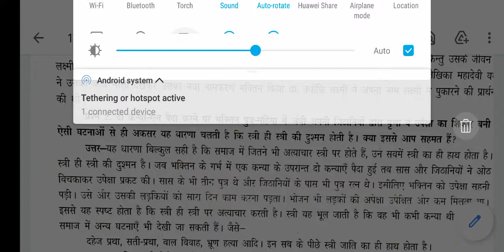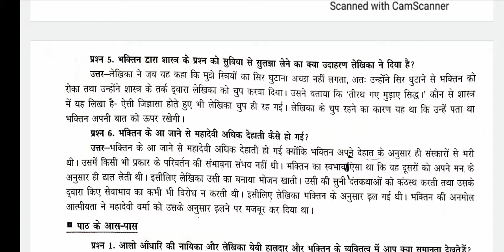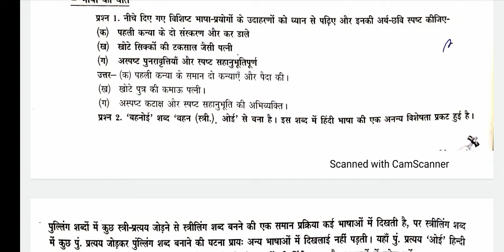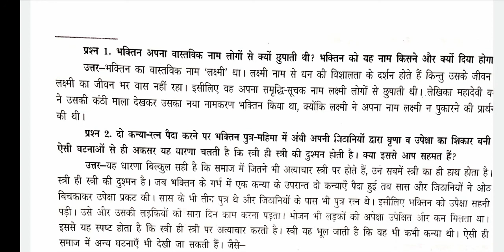Class 12 hindi book chapter 11 bhatan question answer mahadevi verma।। भक्तिन महादेवी वर्मा प्रश्न